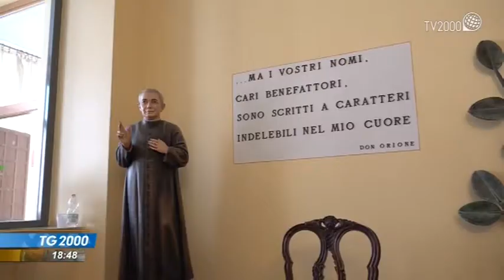Servizio TV2000 PCDO Milano Visite durante la pandemia